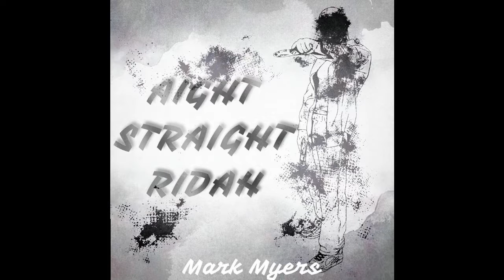Mark Myers- Str8 Ridah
Song: Aight Straight Ridah
Artist: Mark Myers
Cover Artist: Harlee Tholen